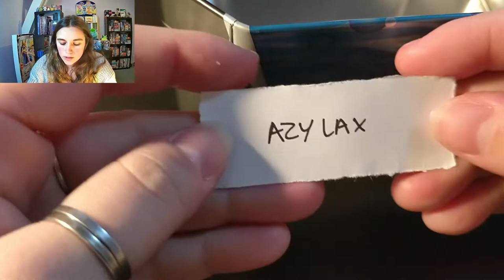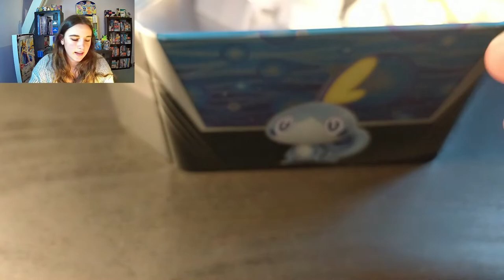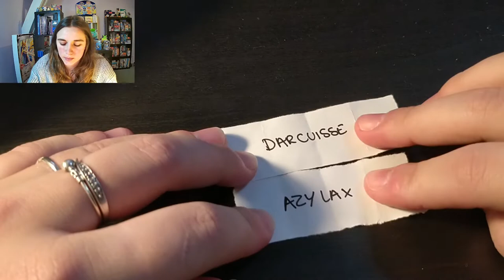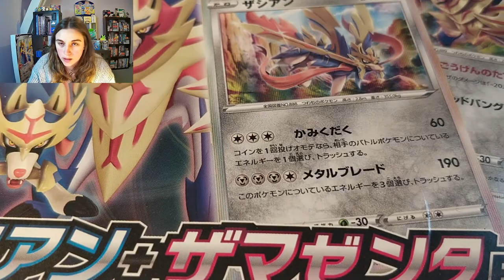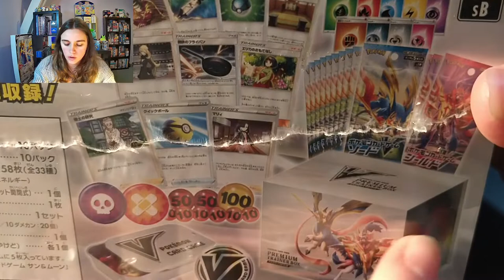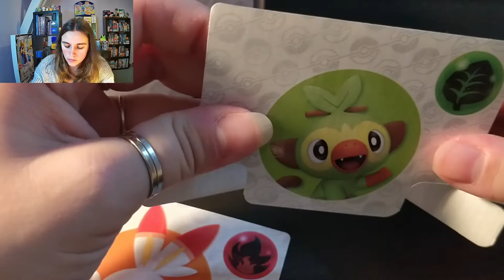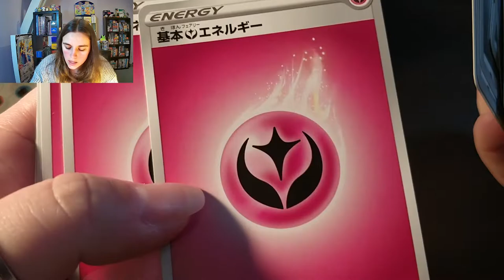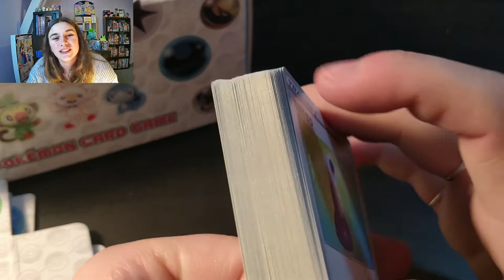RESULTATS DU CONCOURS !!! Et un tout petit petit cadeau !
Hey ! 🤗

Voici, le résultats du concours ! Merci à tous les participants et encore une fois merci de me suivre, c'est un réel plaisir de partager cette passion avec vous !!